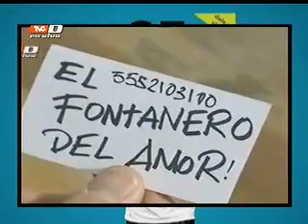Belleza descalificada de concurso por transexual, en Información Chatarra (29-03-2012)